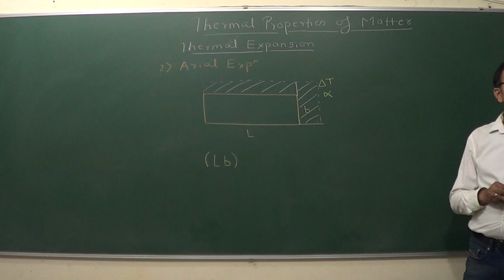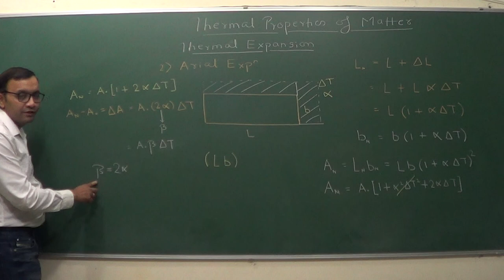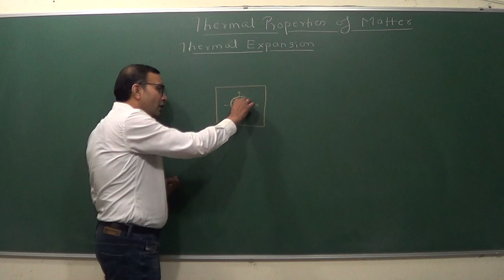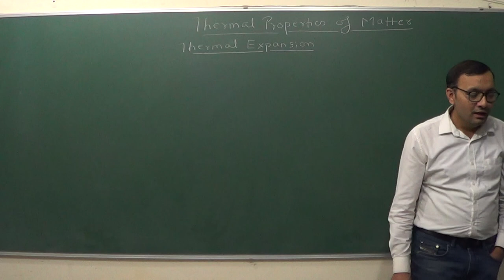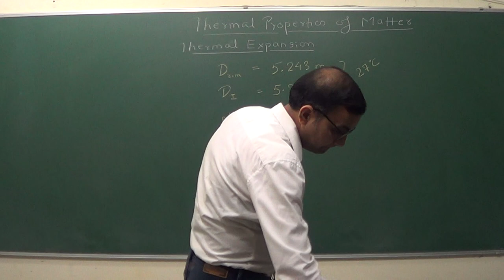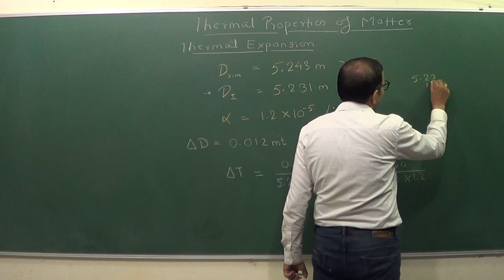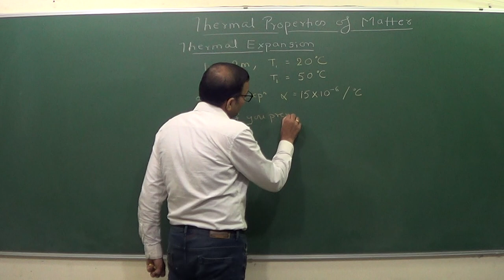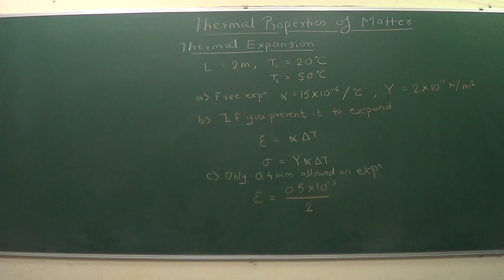Thermal Properties of Matter - Part 2 (Basics)